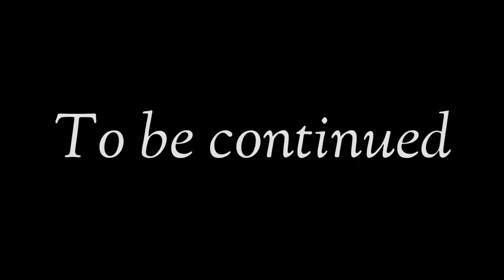THE END OF THIS GAME(BACKWARS)😈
insta id
alanastic gamer

Background music used in video

REPULSIVE